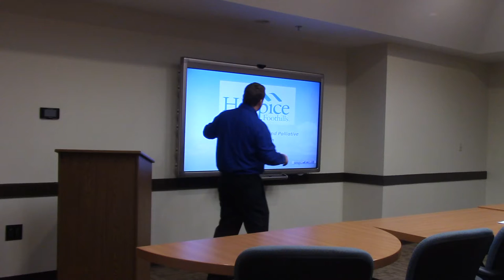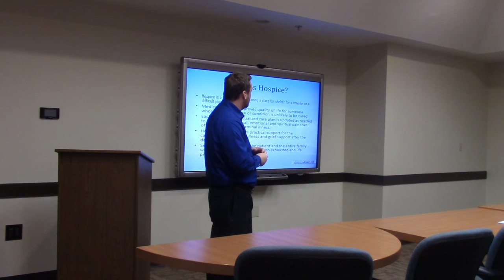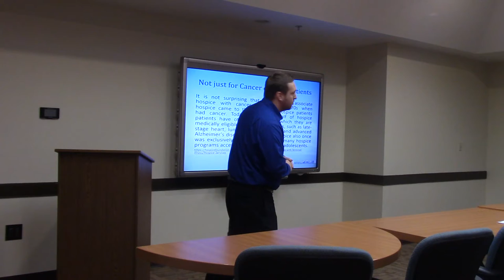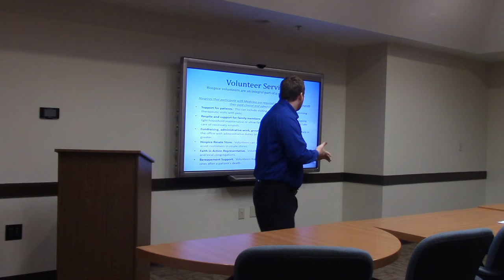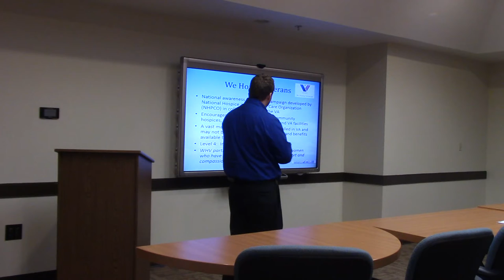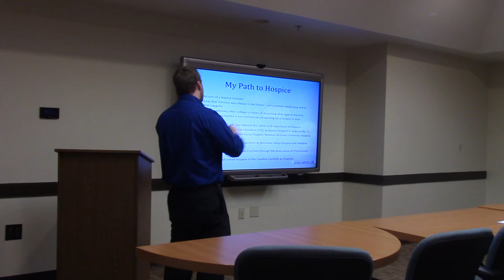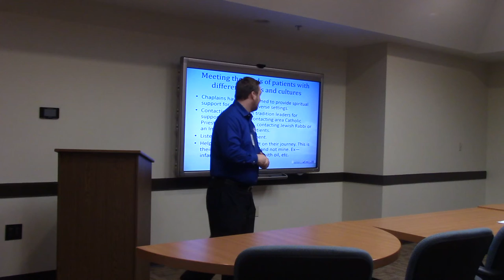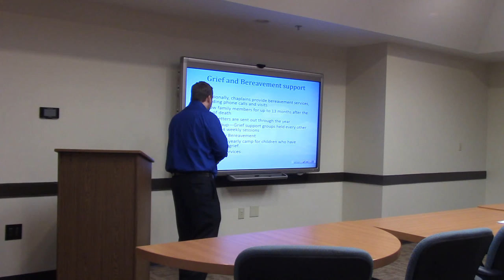Hospice of the Carolina Foothills